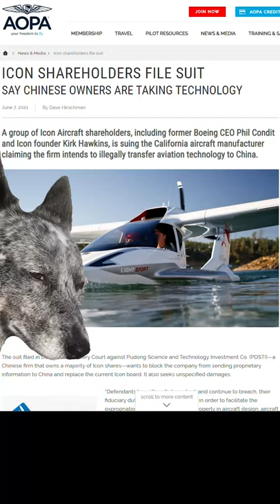North Korea's NEWEST FIGHTER?!  Real Pilot Plays Microsoft Flight Simulator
Its not stealing if you change its name!

All of this takes time and energy! Many, many thanks to my highest tier Patrons at the time of this video:

►The Roog's Personal Acquaintances:
-Vipersniper_369

►Purveyor of Fine Shenanigans:
-Larnatt
-SPCZippo

realpilot msfs2020 microsoftflightsimulator2020 ATC airtrafficcontroller asobo studio flight simulator 2020 gameplay microsoft flight simulator 2020 reaction fs2020 flight simulator gameplay microsoft flight simulator gameplay real pilot plays microsoft flight simulator microsoft flight simulator flight simulator 2020 flight simulator 2020 gameplay real pilot plays microsoft flight simulator shortsvideoupload microsoftflightsimulator2020 realpilot ATC Icon A5 Icon Aircraft shareholder lawsuit china AOPA report on Icon "A group of Icon Aircraft shareholders, including former Boeing CEO Phil Condit and Icon founder Kirk Hawkins, is suing the California aircraft manufacturer claiming the firm intends to illegally transfer aviation technology to China." amphibious aircraft light sport aircraft North Korean Air Force lawsuit shareholder lawsuit satire parody